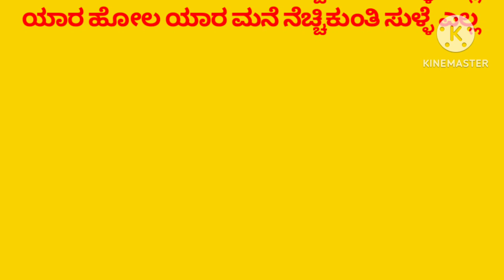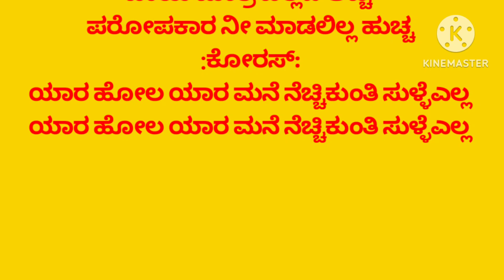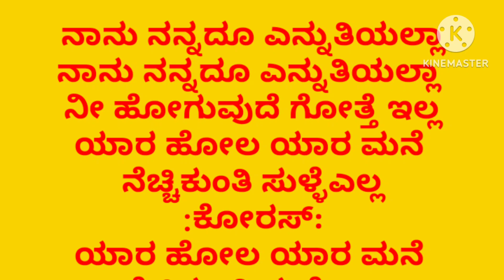ಯಾರ ಹೋಲ ಯಾರ ಮನಿ ಕರೋಕೆ.Yara Yara Hola Yara Mani Karoke.9901335913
Album: Tatva Swaroopa
Song: Yara Hola Yara Mani
Singer: Sharanappa Gonala
Lyrics: Shranara Tatva Padagalu
Label: Ashwini audio

Original Song You tube Link

-:ಸಂಪೂರ್ಣ ಸಾಹಿತ್ಯ:-
ಯಾರ ಹೋಲ ಯಾರ ಮನೆ ನೆಚ್ಚಿಕುಂತಿ ಸುಳ್ಳೆಎಲ್ಲ
ನಾನು ನನ್ನದೂ ಎನುತಿಯಲ್ಲಾ ನೀನುಹೋಗುವುದೆ ಗೋತ್ತೆ ಇಲ್ಲ
:ಕೋರಸ್:

ದಾನ ಧರ್ಮ ಮೊದಲೇ ಇಲ್ಲ ಗಳಿಸಿ ಗಳಿಸಿ ಇಟ್ಟಿದೆ ಎಲ್ಲ
ಒದಗಿ ಬಂತು ಮರಣದ ಕಾಲ ನೀ ಹೋದ ಮೇಲೆ ಇದು ಯಾರ ಪಾಲ
ನರಜನ್ಮವು ದೊಡ್ಡೈತಿ
ಪಾಪದೊಳಗ ಬಿದ್ದು ಸಾಯ್ತಿ
ನರಜನ್ಮವು ದೊಡ್ಡೈತಿ
ಪಾಪದೊಳಗ ಬಿದ್ದು ಸಾಯ್ತಿ
ಹಗಳಿರುಳು ದುಡ್ಡಿಗೆ ಸಾಯ್ತಿ
ಹಗಲಿರುಳ ದುಡ್ಡಿಗೆ ಸಾಯ್ತಿ
ಹಣವು ಗಳಿಸಿ ಇಟ್ಟಿದಿ ಹೆಚ್ಚ
ಸಾಯತನಕ ತಿಂದಿದಿ ನುಚ್ಚ
ಸಾಯತನಕ ತಿಂದಿದಿ ನುಚ್ಚ
ಬಾಯಿ ಮಾತ್ರ ಬೆಲ್ಲದ ಅಚ್ಚ
ಬಾಯಿ ಮಾತ್ರ ಬೆಲ್ಲದ ಅಚ್ಚ ಪರುಪಕಾರ ಮಾಡಲಿಲ್ಲ ಹುಚ್ಚ
ಹುಟ್ಟಿದವನೂ ಉಳಿಯುವುದಿಲ್ಲ ತಿರುಗಿ ತಿರುಗಿ ಬರುವುದೇ ಇಲ್ಲ
ಪಂಚಾಕ್ಷೆರಿ ಹೇಳ್ಯಾನಾ ಖುಲ್ಲಾ
ಪಂಚಾಕ್ಷರಿ ಹೇಳ್ಯಾನ ಖುಲ್ಲಾ
ಪರಶಿವನ ಬಿಟ್ಟರೆ ಗತಿ ಯಾರಿಲ್ಲಾ